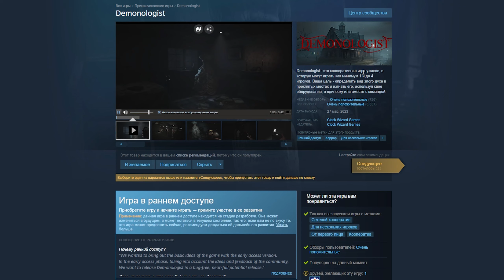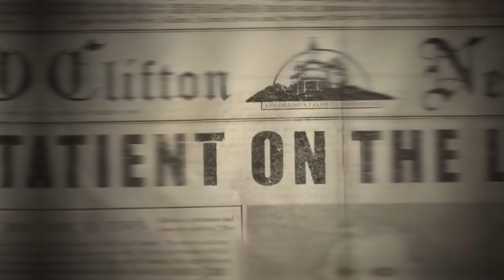Летняя распродажа Steam 2023 | Всё самое важное + 11 отличных игр с большими скидками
Обзор главных активностей события: о карточках, стикерах, значках и любопытных предложениях. Тайм-коды и ссылки на игры (разверни описание) 🡺

00:00:00 | Вступление
00:00:11 | О карточках, стикерах и значках
00:01:07 | Darkest Dungeon
00:01:41 | Aliens: Fireteam Elite
00:02:16 | Darkwood
00:02:45 | SOMA
00:03:17 | Little Nightmares
00:03:52 | Disco Elysium – The Final Cut
00:04:23 | Outlast
00:04:54 | Don't Starve
00:05:21 | Beholder
00:05:50 | Catie in MeowmeowLand
00:06:17 | Human: Fall Flat
00:06:47 | Заключение